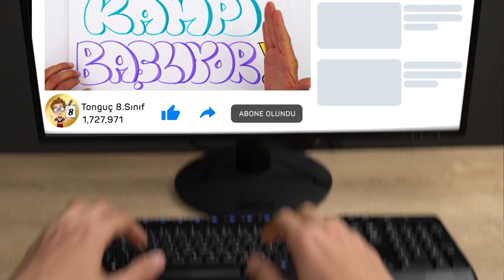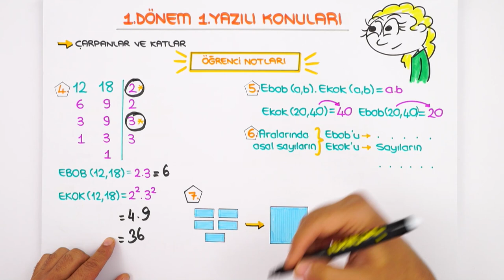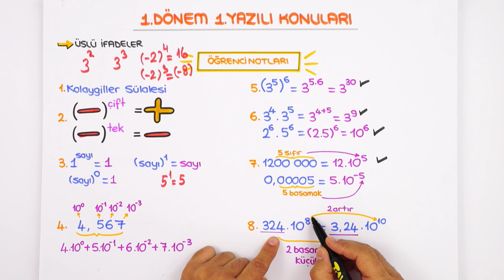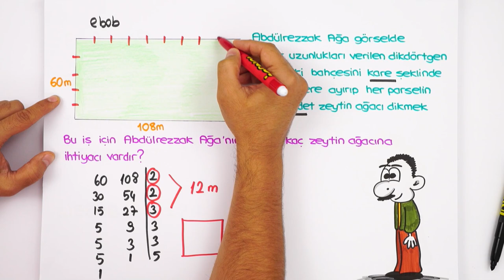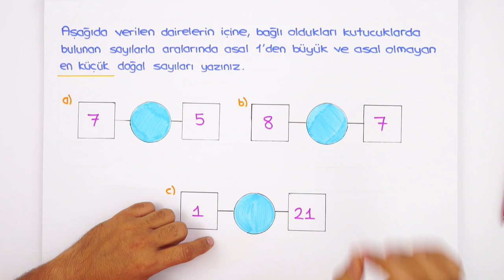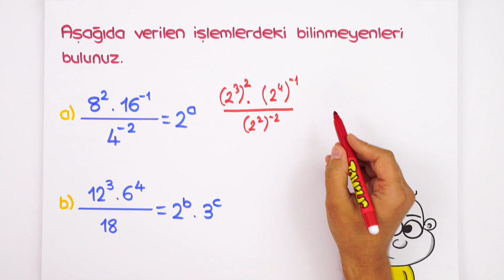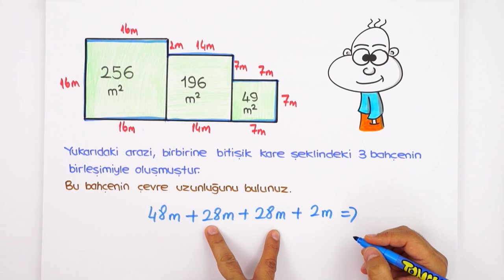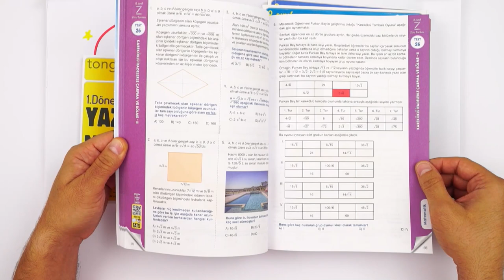8. Sınıf Matematik 1.Dönem 1.Yazılıya Hazırlık | 2021 📝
Yazılı öncesi konuları pekiştirmek ve sorularla pratik yapmak için sana özel kaynaklar 👇
Yazılıkampı boyunca 8 .Sınıf derslerinde bilmen gereken mükemmel yazılı provası ile karşınızdayız! 🤗 Matematik sınavına girmeden önce kullanabileceğin hap bilgiler ve konuları pekiştirebileceğin sorularla karşınızdayız! Sakın kaçırma 😍⭐
Giriş : 00:00
Çarpanlar ve Katlar: 03:58
EBOB- EKOK :07:04
Üslü İfadeler: 10:14
Kareköklü Sayılar : 15:11
Çarpanlar Katlar/ EBOB EKOK Soruları- 19:15
Üslü İfadeler Soruları: 37:05
Kareköklü İfadeler Soruları- 46:00